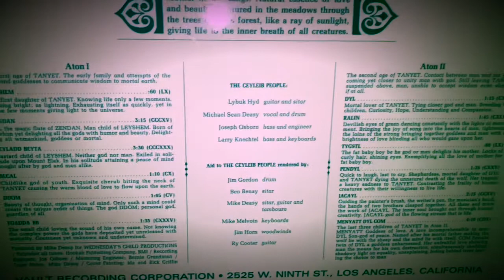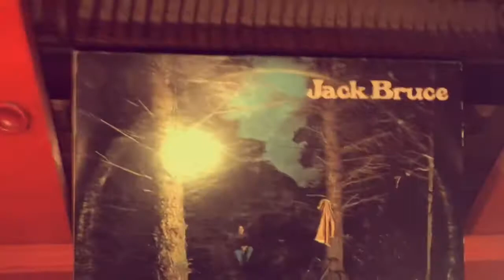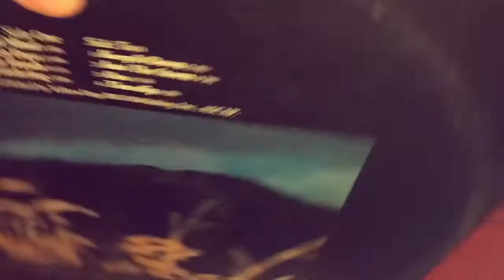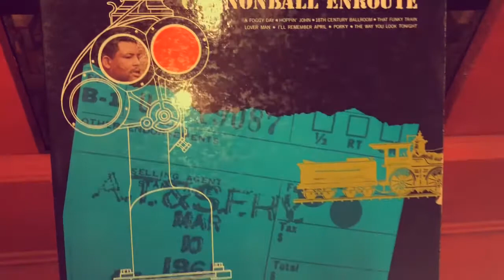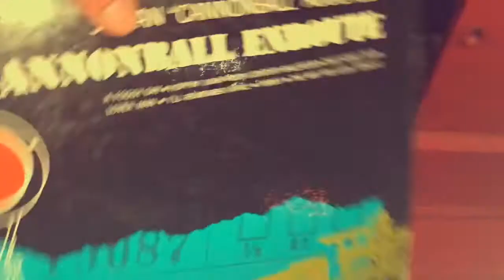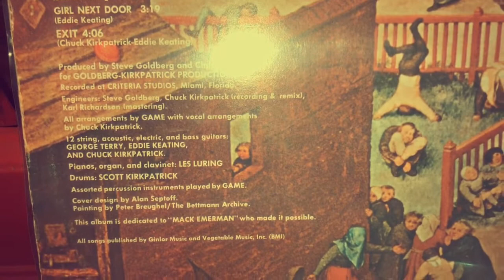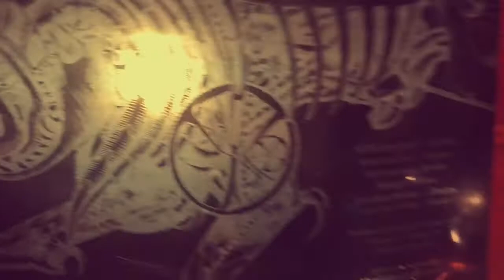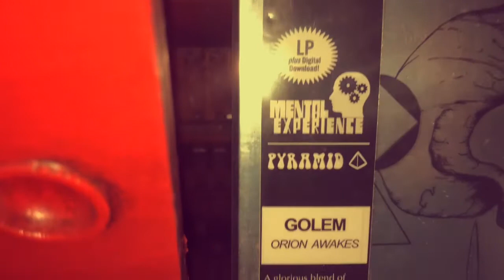Friday Night Psych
Free your soul ! Eternal pleasure awaits combined with knowledge comes wisdom !